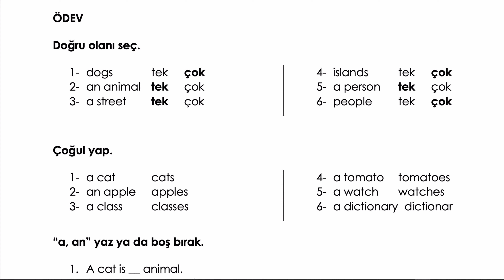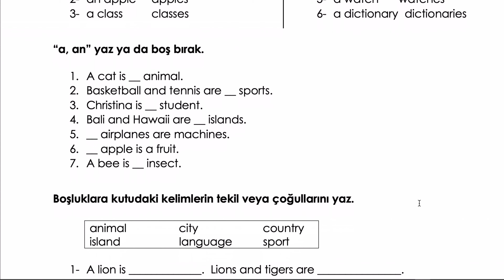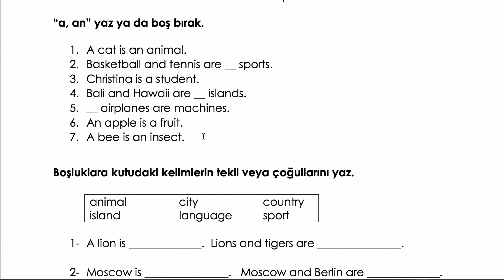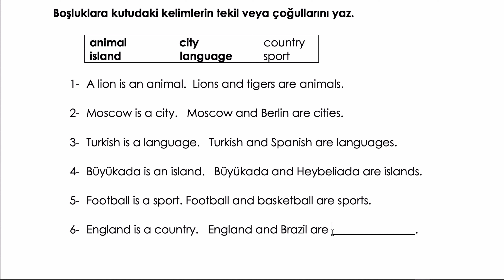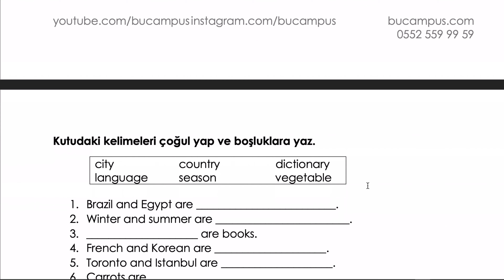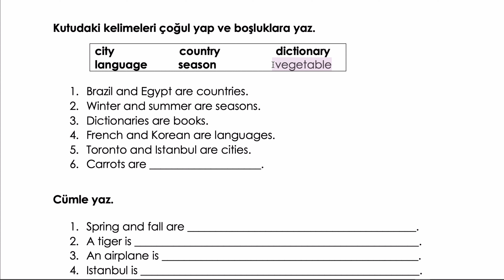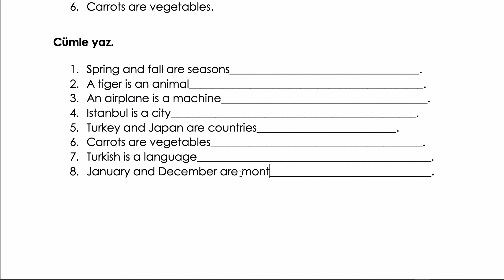İNGİLİZCE'DE ÇOĞUL ALIŞTIRMALARI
Bu videoda İngilizce'de çoğul nasıl yapılır ile ilgili bol bol alıştırma var.

Kitabı Nereden Satın Alabilirim?

Şu an için sadece 5 yöntemle kitap sipariş edebilirsiniz.
Başka bir sipariş yöntemi olduğunda mutlaka buraya eklenecektir.

1- Tüm D&R Mağazaları

4- Hamit Hoca'nın imzası ve notunu içeren kitabı yakınlarınıza hediye etmek için

- İsim Soyisminiz
- Telefonunuz
- Gönderilecek adres
- Gönderilecek kişinin isim ve soyismi
- Fatura adresiniz (isteğe bağlı)
- Kaç adet gönderilecek
- Hamit Hocanın sizin adınıza yazmak istediğiniz notu
- Paketi hangi gün kargoya verelim?

5- TOPLU KİTAP SİPARİŞİ İÇİN (5 adetten fazla siparişler için)

- İsim Soyisminiz
- Telefonunuz
- Gönderilecek yer neresi (okul, ev, iş yeri, dernek vb.)
- Gönderilecek adres
- Gönderilecek adet

1 gün içerisinde size mail ile toplu fiyat teklifi verilecek.